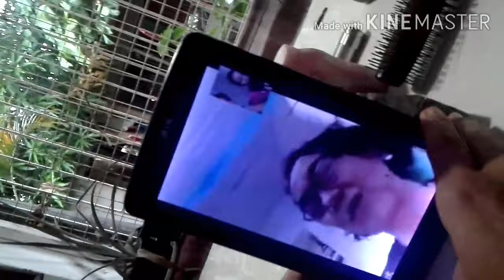Cheng and I pranked the principal